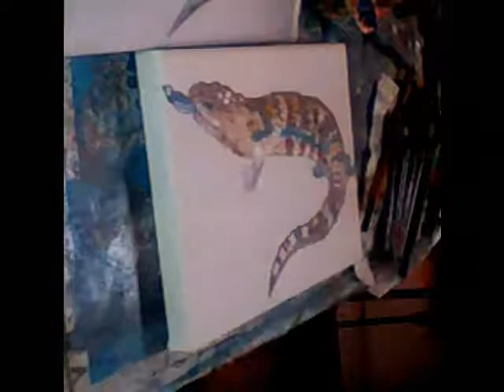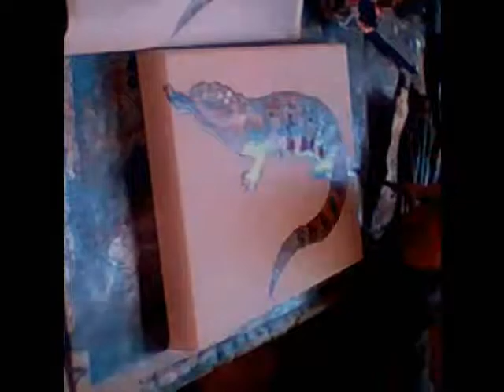Blue Tongue Lizard: - Acrylic Painting Timelapse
I am a self taught artist, I'm not an expert, just sharing some tips i learnt over the years I hope you will paint along with me. Please check out my instagram: @jaybird.creations and go to my facebook for the image

Feel free to send me messages, ask me questions and share your results
Tools you will need:
Paintbrushes that you like to use:
Small round pointed brush
Water
Palette
Cloth
Colors: Burnt Umber
Raw Sienna
Cyan Blue
Turquoise
White
Black
Yellow
Use what you have
Enjoy the results